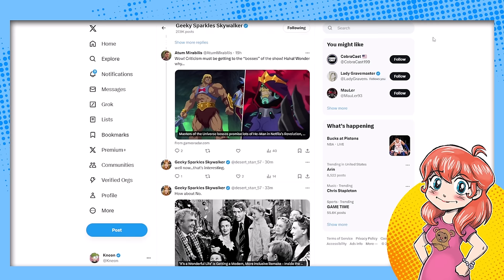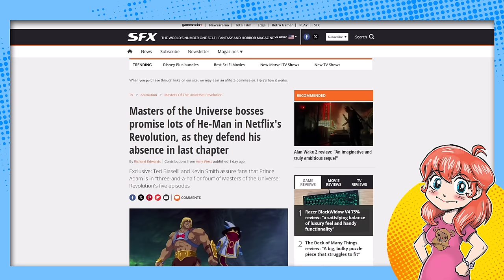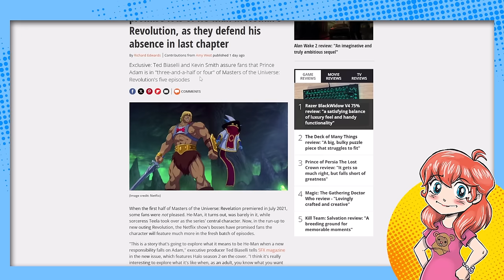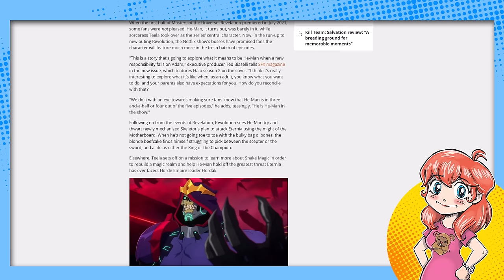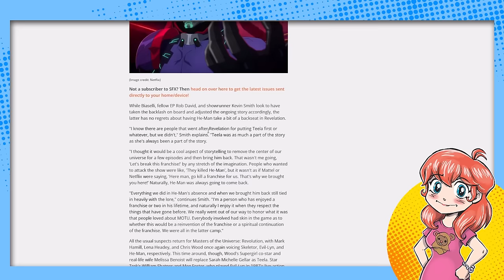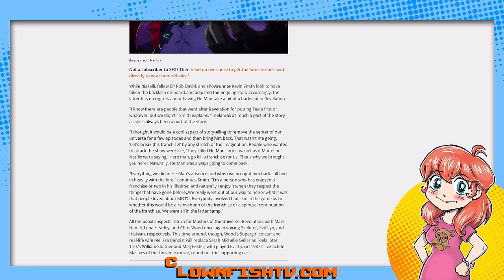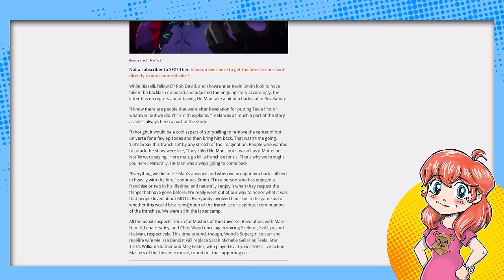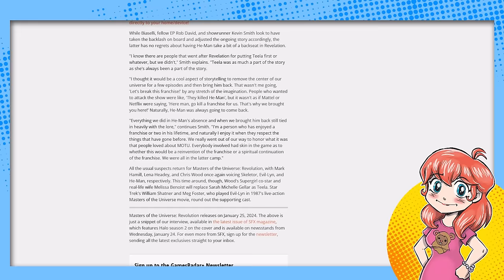Kevin Smith Does DAMAGE CONTROL for Masters of the Universe: Revolution?!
It seems like Netflix and Kevin Smith are pre-emptively doing some damage control for Masters of the Universe: Revolution after the fan backlash from the Revelation series. What's wilder is that they basically ADMIT they screwed up and are taking fan feedback into account in the second season...

Additional Context:
Netflix's release of "Masters of the Universe: Revelation," directed by Kevin Smith, stirred a significant fan backlash primarily due to the series' focus on the character Teela instead of He-Man. This controversy echoes reactions to other reboots and sequels like the 2016 "Ghostbusters" and "Star Wars: The Last Jedi."

Kevin Smith responded to this criticism, expressing frustration and highlighting that the show continues themes and concepts from the original 1980s series. He pointed out the series' intention to explore characters beyond He-Man, noting that He-Man's absence is not unprecedented in the series' history. Smith's response suggests a desire to retain the essence of the original while offering a fresh perspective. The reaction and Smith's response indicate a clash between traditional fan expectations and contemporary storytelling approaches​​.